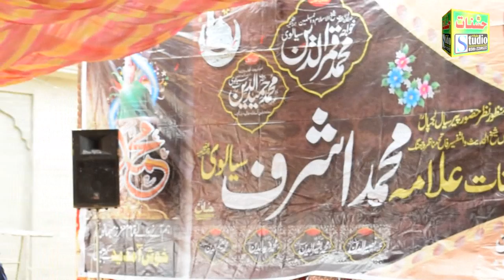Kalam E Aala Hazrat By Shaokat Barvi In Urs Mubarak Hazoor Ashraf ulama 2020